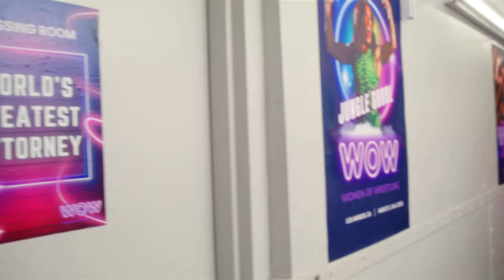Lana and Sophia Shouting Match | WOW - Women Of Wrestling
We've never seen Sophia Lopez lose her cool, but when she runs into Lana Star after the contract signing she's red hot. What's this deal we're hearing about?

WOW, Women Of Wrestling is one-of-a-kind wrestling featuring our WOW Superheroes! Action, excitement, drama, and more are found in our explosive live events and programs. WOW transports the viewer through the personal backstory of each WOW Superhero both in and outside the ring. Prepare to be WOW’ed!